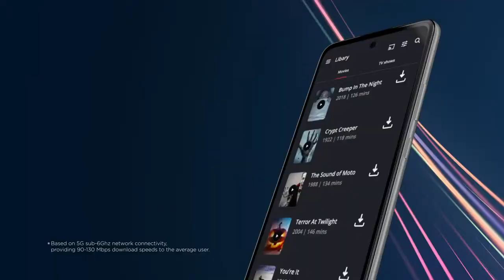Motorola One 5G Ace Smartphone | 2021 | Unlocked Smartphone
Model Name Motorola One 5G (2021)
Wireless Carrier Unlocked
Brand Motorola
Color Silver
Cellular Technology 5G
Year 2021
Included Components User Guide, Phone, 10 W USB Wall Charger, USB Type- C Cable, SIM Tool

Unlocked for the freedom to choose your carrier. Compatible with AT&T, Sprint, T-Mobile, and Verizon networks. Sim card not included. Customers may need to contact Sprint for activation on Sprint’s network. To use this Device on Verizon, first, provision your SIM through Verizon Wireless. Log in to your account on Verizon Wireless. Devices - activate or switch devices - activate.
Superfast 5G speed. Download your favorite movies in seconds, feel like you’re right there in video chats, and play games without lag time.
Over 2 days of battery life. Work and play to your heart’s content without worrying about recharging thanks to a 5000 mAh battery.
6 GB RAM Memory. Keep multiple apps open at once and move effortlessly between them with 6 GB of LPDDR4 RAM.
6.7" Full HD, Max Vision display. Watch your favorite movies and games come to life in sharp contrast and vivid, true-to-life color.
48 MP triple camera system with AI. Capture sharper low-light photos, vivid nighttime pictures, ultra-wide angle shots, and incredibly detailed close-ups.
Enhanced gaming with the latest processor. Immerse yourself deeper in epic games with faster performance from Qualcomm.
Advanced water protection. Keep your phone safe from accidental spills and splashes.
Wi-Fi Hotspot Ready: Motorola One 5G Ace offers Wi-fi hotspot connectivity in 2.4 GHz , 5 GHz for the best experience.
In-box: Motorola One 5G Ace, 10W rapid Charger, USB Cable, Guides, SIM tool